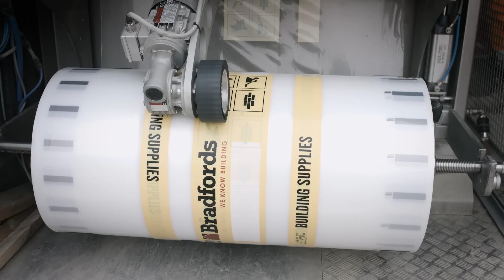ABB Robots at RMGroup Mobile Factory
RMGroup presents how ABB Robots are used for mobile packaging factories  in UK. Day Aggregates tells us about their mobile line from RMGroup being used for packaging and palletizing when producing bulk bags and poly bags for aggregates.